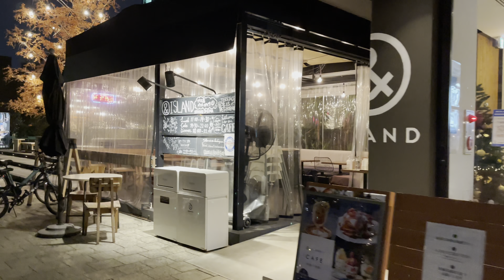【4K HDR 】shot on iPhone12 Pro Max Night Walking Tour Nakanoshima Osaka Japan(中之島 夜散歩）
This video was shot on the iPhone 12 PRO Max wide camera in Dolby Vision, and uploaded directly with no additional color correction.
This is a video of walking in Japan,
4khdr TV and headphones🎧 are recommended

👋stabilizer/djiom4

🎧music/Artlist
ーーーーーーーーーーーーーーー